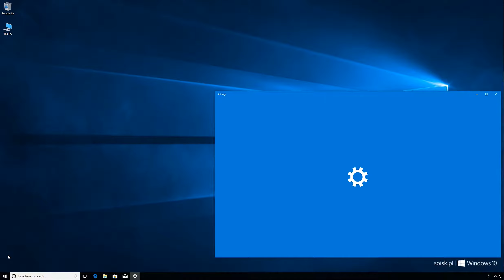Windows 10: How to prevent changing lock screen and logon image using GPO.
ⓘ How toprevent changing lock screen and logon image using GPO in Windows10 ?